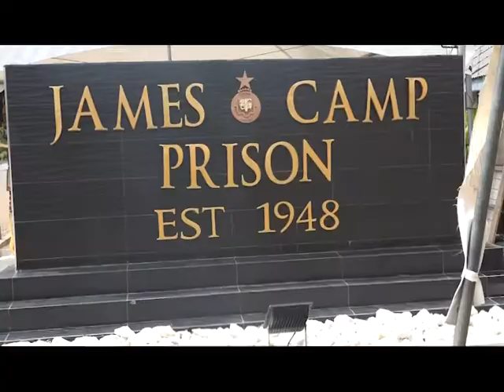JAMES CAMP PRISON DEV'T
the ghana prison service is collaborating with the private sector to establish poultry farms in all prisons across the country.

the collaboration has already taken off with the establishment of a two-bed poultry house at the James camp prison at the roman ridge, Accra by Rockland farms limited.